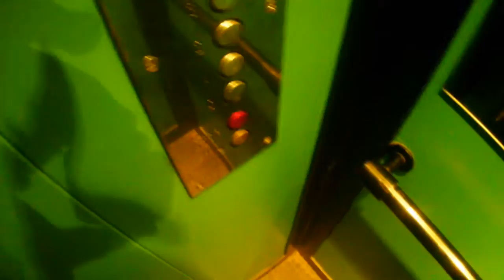Art of Travel- Poland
During winter I went to Poland by hitchhiking. I did two Youth Exchanges, I worked as a volunteer in hostel, I travelled, I had fun.
This video is what happend!